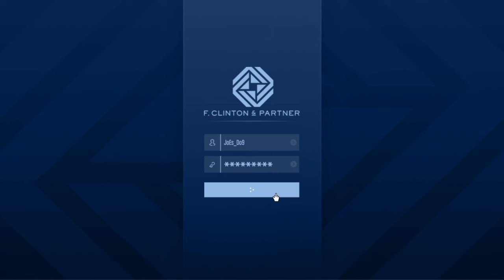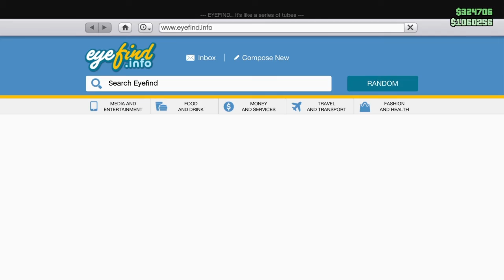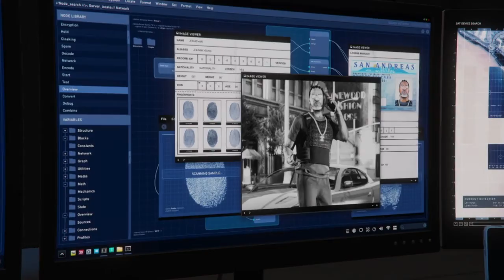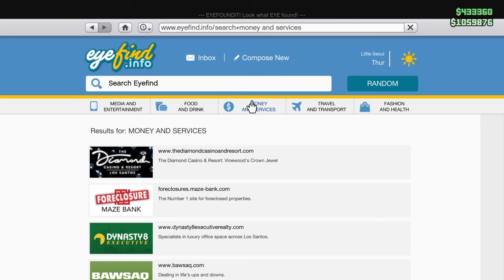GTA 5 Dr Dre missions Part 2